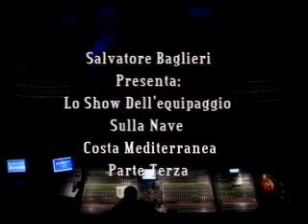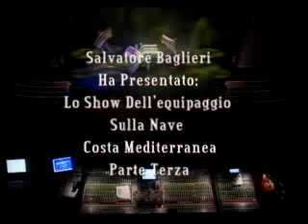Show Equipaggio Costa Mediterranea Parte Terza By Salvatore Baglieri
Show fatto dal personale di bordo della Costa Mediterranea "By Gallo Cedrone Music And Video"